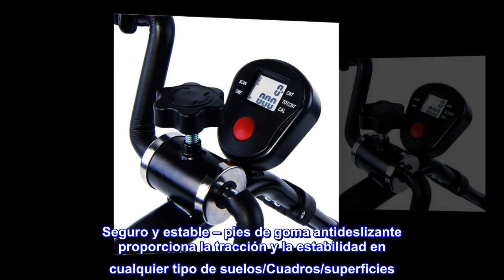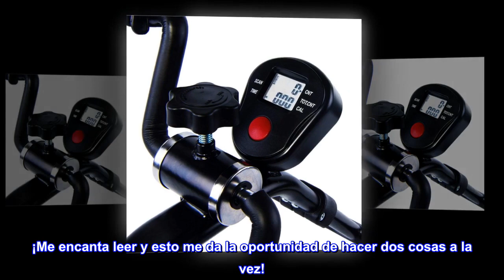Medical ejercitador de Pedal plegable con visualización electrónica para piernas y brazos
Enlace de producto de Amazon

Medical ejercitador de Pedal plegable con visualización electrónica para piernas y brazos entrenamiento (totalmente montado ejercicio Peddler, sin necesidad...
Terapia física – proporciona suave bajo impacto ejercicio durante la fisioterapia. Eficaz como un ejercitador de brazos y piernas para mejorar la circulación sanguínea y tonificar los músculos
Mecanismo de plegado de liberación rápida, se pliega al instante. Compacto, ligero, fácil de almacenar o llevar sobre la marcha. Producto ES totalmente montado.
Multifuncional digital LCD Monitor – Muestra el tiempo de ejercicio, contar, revoluciones por minuto y calorías quemadas.
Control de resistencia: control de tensión ajustable para controlar el nivel de resistencia y a la intensidad del entrenamiento.
Seguro y estable – pies de goma antideslizante proporciona la tracción y la estabilidad en cualquier tipo de suelos/Cuadros/superficies. Ayuda a prevenir Peddler se deslice durante la terapia.
¡Gran adición a mi entrenamiento!
Me encanta este producto. Es muy fácil de usar y muy estable. Tuve un pequeño problema para mover las correas para que quedaran más ajustadas. Lo uso todos los días. ¡Me encanta leer y esto me da la oportunidad de hacer dos cosas a la vez!